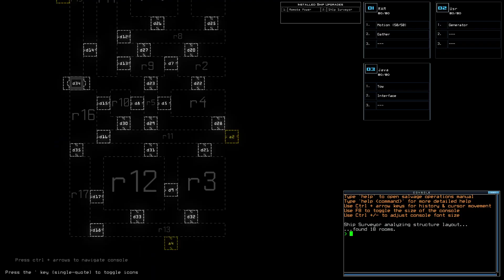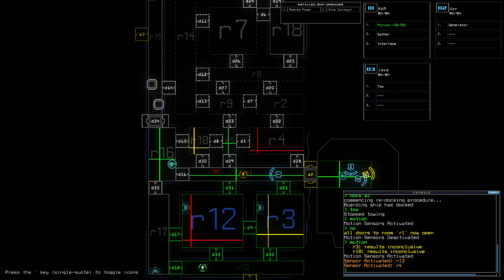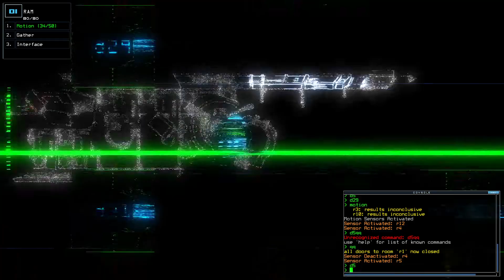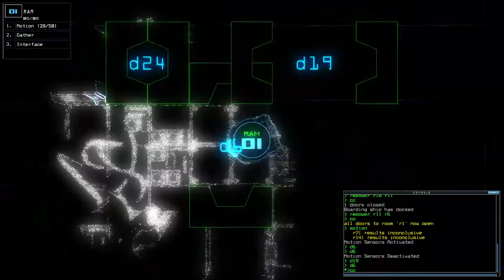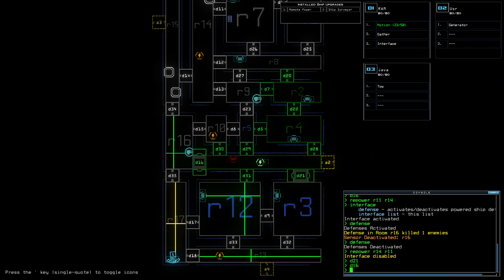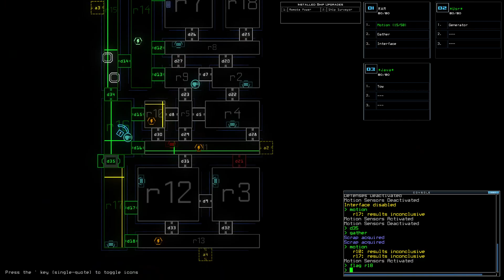Duskers Daily Challenge 2024-09-17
space game
video game
horror
armacham
duskers
misfits attic
steam
apollyon
derelict space ship
puzzle
dungeon crawler
2D
3D
loot
robots
android
infestation
monsters
gameplay
no commentary
sci-fi
strategy
nonlinear
exploration
typing
commands
terminal
survival
difficult
simulation
procedural generation
programming
roguelike
roguelite
real time tactics
hacking
atmospheric
universe
graveyard
space ship
vessel